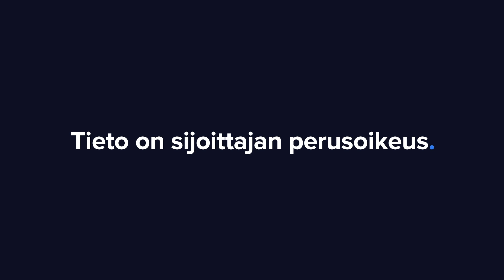Glaston Q2'21: Valopilkkuna ennätystilaukset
Glastonin tilauskertymän kasvu oli erittäin vahvaa. Aiempien kvartaalien heikko tilauskertymä näkyi kuitenkin nyt liikevaihdossa ja tuloksessa. Toimitusjohtaja Anders Dahlblom kommentoi lähtöasetelmia loppuvuoteen analyytikko Erkki Vesolan haastattelussa.

-Videon aiheet-
00:00 Aloitus
00:14 Tilaukset
01:28 Markkinaosuus
01:49 Missä on uusi normaali?
02:31 Lyhyt tähtäin
03:48 Komponenttihaaste
05:12 Ohjeistus
07:08 Kilpailu Kiinassa
08:38 Rakennusten energiatehokkuusdirektiivi (IG)
09:47 Kapasiteetti (IG)
10:49 Strategia